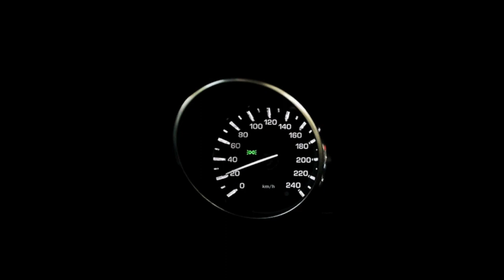ASTRODOT - Satellite of Love ( OfficialVideoClip )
Astrodot are a band consisted by virtuoso musicians with a great contribution into the Rock era through the years internationally.This is an exceptional & well advanced cover version of the all time classic song. It is dedicated to the man himself Lou Reed. The unique arrangement of this particular track is one of a kind. The line up of the group is : Tommie Bouzianis ( Guitar & Vocals ) Billy Knight ( Piano, keyboards & backin' vcls.) George Matt ( Bass ) and Chris Toumanidis ( Drums ). The band is based in Athens GR and their debut album has been released worldwide by FM records.